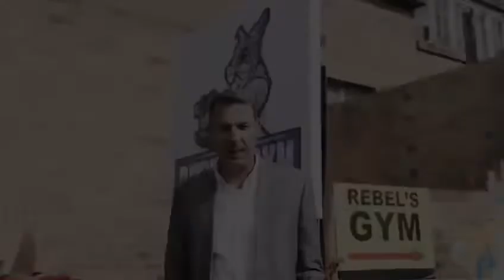FREE TO BE ME PROMOTIONS:REBELS GYM Nottingham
Free To Be Me Promotions: First Video